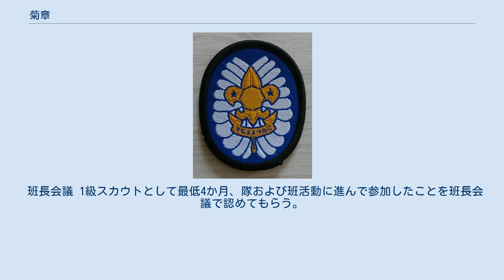菊章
菊章（きくしょう）とは、ボーイスカウト日本連盟における進歩・進級記章の一つ。
なお、正式名称は「菊スカウト章」である。
 各県連盟に申請が受理された後に授与される菊スカウト章。
 ボーイスカウトの活動は「班制教育」「進歩制度」「野外活動」の3つが大きな教育の基本方針になっているが、その進歩制度で青少年が必ず身につけるべき共通のもの（修得課目）が、進級章あるいはスカウト章と呼ばれているバッジシステムである。
（進歩制度には、進級章の他に、各人の得意な技能や興味を伸ばすもの（選択課目）としてボーイスカウト年代にはターゲットバッジ(2019年春までに技能章に移行)と技能章がある。
） 現在の進歩制度ではボーイスカウト（中学生年代）の最高位に位置するのが菊章であり、菊章を取得したスカウトは菊スカウトと称され、制服の左胸ポケットに「菊スカウト章」を着用することが許される。
（ベンチャースカウト（高校生年代）の最高位は富士スカウト章。
） ボーイスカウトの中ではエリートとされ、取得が困難であるため、県によっては菊章取得者は毎年3～5％の場合もある。
 菊スカウトは隊内では上級班長や班長として班員を指揮監督し、隊や団の行事の企画にも積極的に参画する。
 この章は、自隊の隊長が認定し、団委員長を通じて地区組織へ申請し面接を経たあと、県連盟より徽章が贈られる。
 1級スカウトが菊スカウトになるには、次の項目を修了しなければならない。
 基本 「ちかい」と「おきて」の実践に努力して他のスカウトの模範となる。
 班長や次長（グリーンバー）、またはジュニアリーダーとして隊運営に6か月以上携わる。
 ベーデン・パウエルのラストメッセージを読み、隊長とその内容について話をする。
 外国スカウトの「おきて」を調べる。
できれば外国スカウトや指導者に直接教えてもらう。
 健康と発達 ５分間泳ぐか１０００メートルを走り、自己記録を更新できるように努力する。
 ①AED（自動体外式除細動器)について以下のことが説明できる。 　　　　 　ア)AEDとは何か　イ）どのような時に説明できるか　ウ）使用の手順 　　　　　　②たばこ、アルコール、薬物が人体へ及ぼす害について知る。
 スカウト技能 技能章から「野営章」「野外炊事章」「リーダーシップ章」を取得する。
 班長や次長（グリーンバー）として班キャンプ、またはジュニアリーダーとして隊キャンプの計画を行い１泊以上の固定キャンプを実施し隊長に報告書を提出する。
 奉仕 団や地域で取り組んでいる奉仕活動に4日（1日1時間以上）参加する。
 信仰奨励 信仰奨励章を取得する。
 班長会議 1級スカウトとして最低4か月、隊および班活動に進んで参加したことを班長会議で認めてもらう。